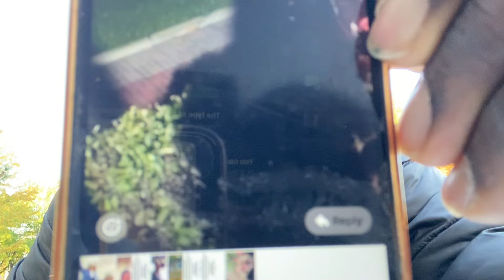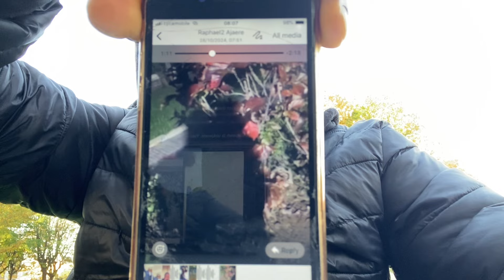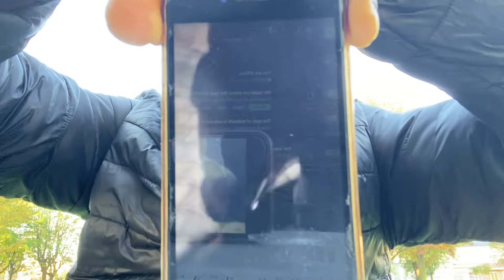Stop Serving Naija U Refused, Now See How You Are Being Disgraced. The Demons In Naija Will Finish U